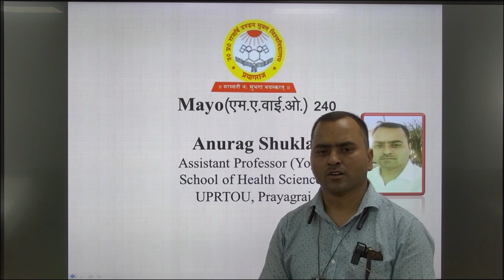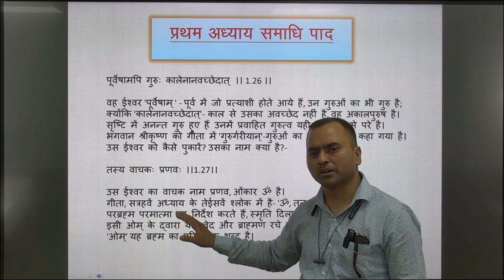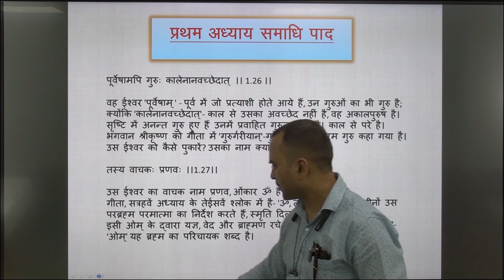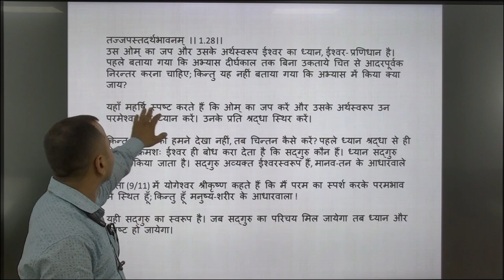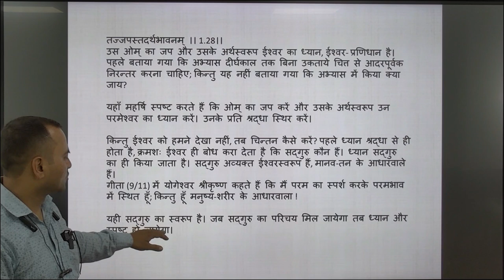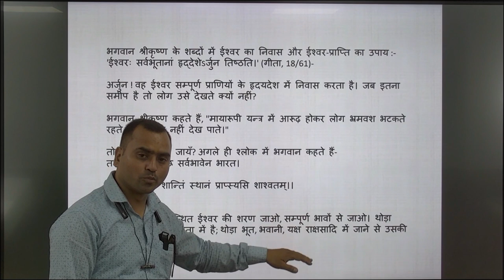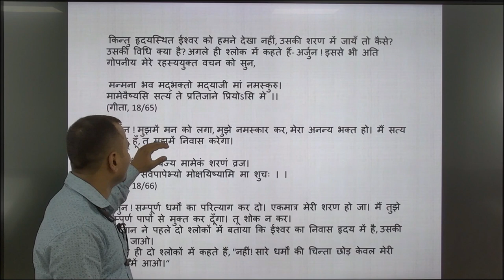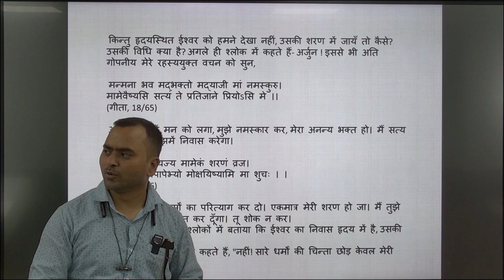Mayo 240 By Anurag Shukla Assistant Professor (Yoga) School of Health Sciences UPRTOU, Prayagraj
Mayo 240
                                                            By
                                                  Anurag Shukla
                                                         UPRTOU,
                                                         Prayagraj